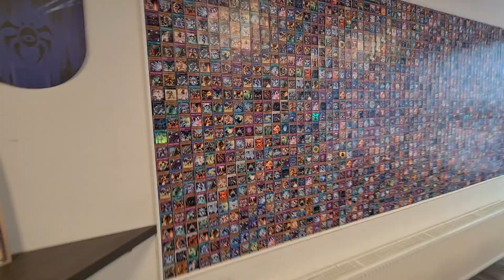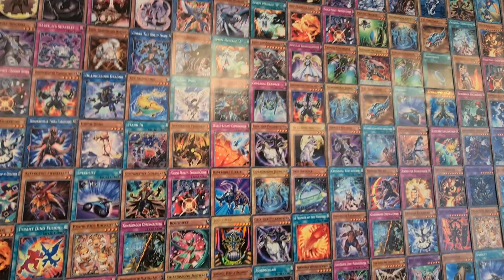Home turf regional! WCQ Arnhem 2!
A few weeks ago we had a Regional at our home turf in Arnhem!
Team Panda being Team Panda had to win ofcourse! You always win at home turf!
Did they do it? See to find out!

We like to post at least three times a week.